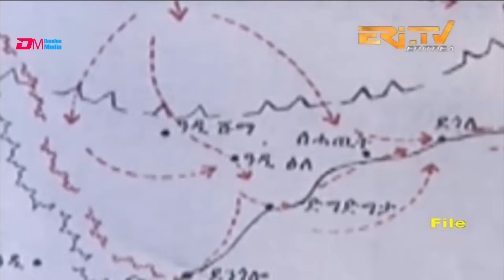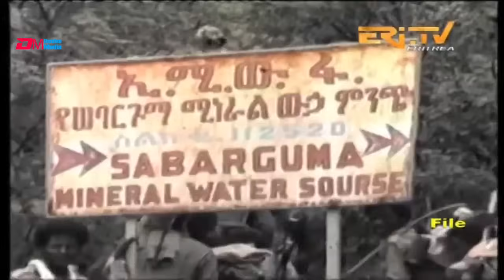ርእሰ ኩናት ዓወት - 4ይ ክፋል - ብምኽንያት ዝኽሪ ፈንቅል ዝቐረበ ሰነዳዊ ፊልም | ERi-TV Documentaries